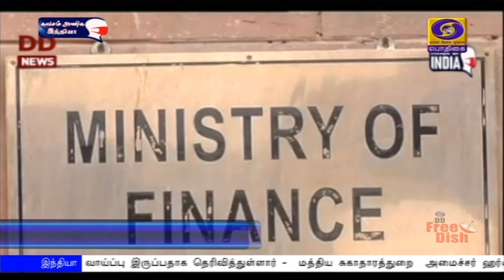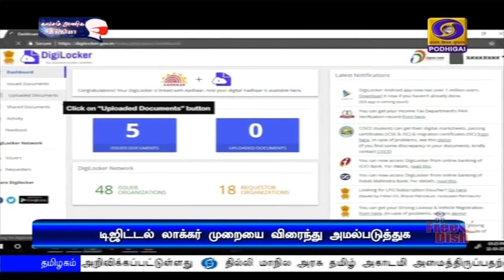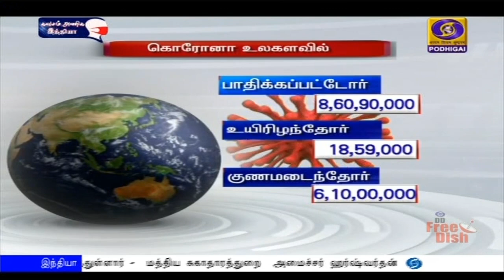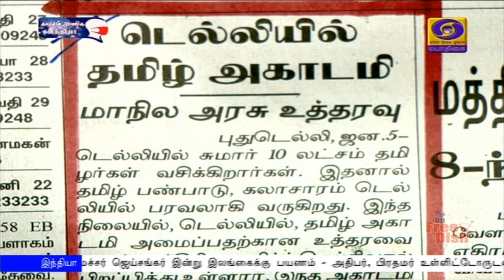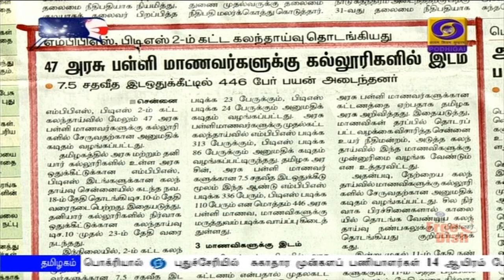பொதிகை காலை 8.00 மணி செய்திகள் [05.01.2021]PodhigaiTamilNews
1)    கொச்சி - மங்களுரு இடையேயான, குழாய் வழி எரிவாயு திட்டம் - காணொலி காட்சி மூலம்  இன்று நாட்டிற்கு அர்ப்பணிக்கிறார் பிரதமர் நரேந்திர மோதி.

2)    மூன்று நாள் பயணமாக மத்திய வெளியுறவு அமைச்சர் ஜெய்சங்கர் இன்று இலங்கைக்கு பயணம் - அதிபர், பிரதமர் உள்ளிட்டோருடன் இருதரப்பு பேச்சு நடத்த திட்டம்.

3)     விவசாய சங்கங்களின் பிரதிநிதிகளுடன் மத்திய அரசு மீண்டும் 8 ஆம் தேதி பேச்சுவார்த்தை - ஒருமித்த தீர்வு எட்டப்படும் என மத்திய அமைச்சர் நரேந்திர சிங் தோமர் நம்பிக்கை.

4)   கத்தார் எல்லைப் பகுதி மற்றும் வான்வழியை திறக்க சவூதி அரேபியா முடிவு - மூன்றரை ஆண்டுகளாக நீடிக்கும் மோதலுக்கு தீர்வு.

5)  அனைத்து வகையான கிரிக்கெட் ஆட்டங்களையும் தற்காலிகமாக ரத்து செய்தது ஜிம்பாப்வே -   கொரோனா தொற்று காரணமாக அதிரடி நடவடிக்கை.Visit : TamilNews - Doordarshan